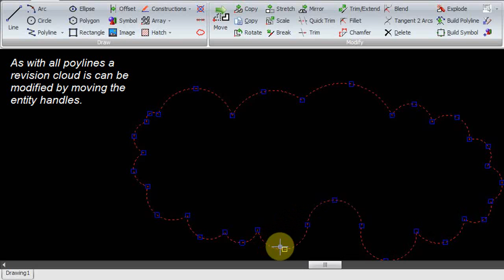Draft it - micro lesson revision cloud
Download Draft it and try the full PRO version for 15 days